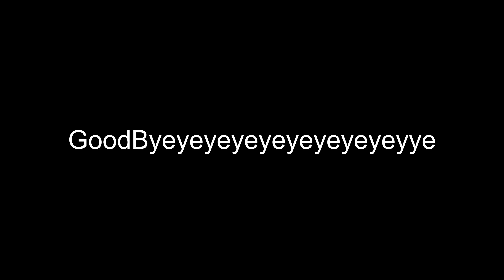"Double Dash" By Zorоа (Hard Demon) | First Hard Demon Lmao (SaVrey Is Medium Now)